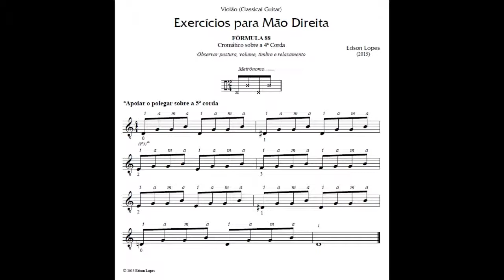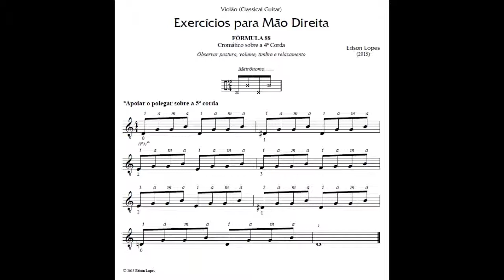EPM - Arpejo - Fórmulas 85 a 88 (Edson Lopes)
EPM - Estudo Programado com Metrônomo
TÉCNICA: Arpejo - Fórmulas 85 a 88  by Edson Lopes
Developed by Edson Lopes
This method was developed with the purpose of bringing to the user a technical development in a more interesting way than the conventional.

In it the user will find not only specific technical exercises, but also difficult passages of important works.

I would like to emphasize that to use this process, the user have to be technically secure with the studied exercise or passage.

IMPORTANT STEPS
1st. Analyze the exercise.

2nd. Study slowly and without the metronome.
* At this stage carefully research: fingering, hand movements (especially the left) and relaxation.

3rd. After dominating the exercise, continue to use it with the audio.
* Start the level you feel more comfortable and secure with the speed.
* Do not exceed this speed. Let time determine this auteration.